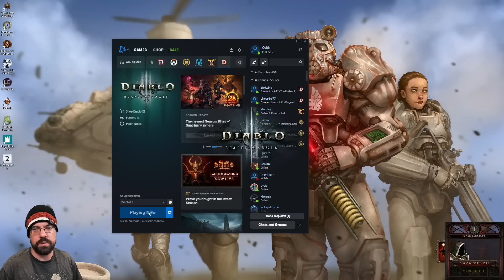CohhCarnage Plays Diablo 3 (Monk Playthrough) - Episode 4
Cohh takes a look at Diablo 3 to get ready for Diablo 4.